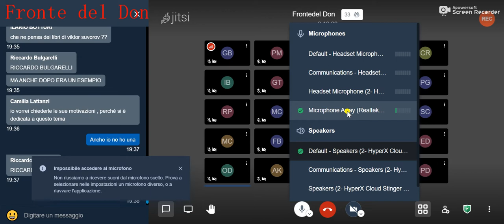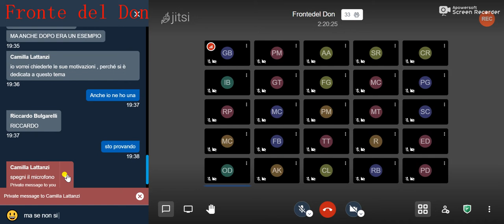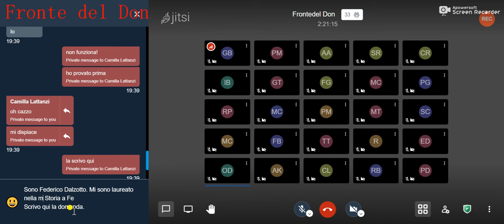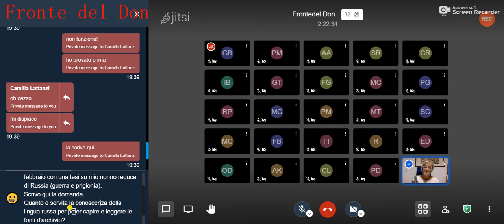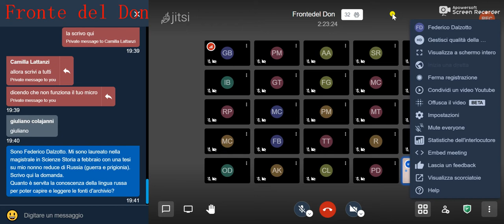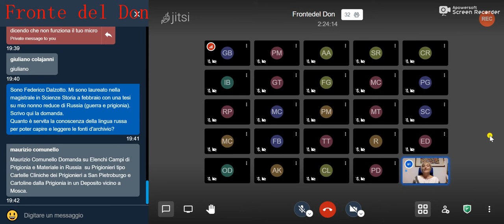Fronte del Don - 18/11/2020 - I prigionieri italiani in Russia - Prof.ssa M. T. Giusti - 2° parte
Webinar di Maria Teresa Giusti.
Domande dei partecipanti.
"I militari italiani prigionieri di Stalin. 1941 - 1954"